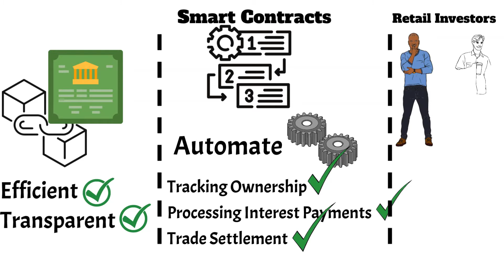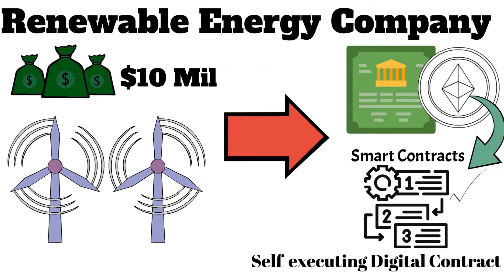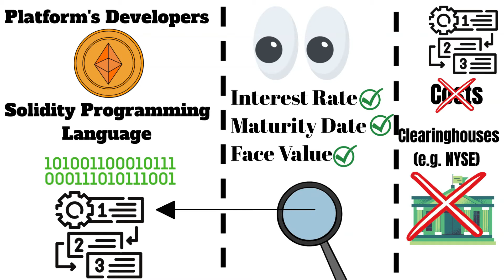What are Blockchain Bonds? (Animated Explanation)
This video covers how blockchain bonds work (in a simple manner); the tokenization process is explained along with the benefits of issuing bonds on the blockchain.

More specifically, we explore the concept of bonds and how they are traditionally issued by governments, corporations, and other entities to borrow money from investors. We explain how investors lend money to the issuer in exchange for a promise to repay the principal and interest over a specified period of time.
However, we also discuss how blockchain-based bonds work differently, utilizing decentralized technology to issue and manage bonds without intermediaries like underwriters. This process eliminates many fees associated with traditional bond issuances, making it more accessible to retail investors and reducing costs for companies.
We take you through a step-by-step explanation of how a renewable energy company can use Ethereum blockchain to issue a smart contract that represents ownership of the bond. We explain how smart contracts work, how token issuance is conducted, and how interest payments are made to bondholders.
Overall, we highlight the benefits of using blockchain technology to streamline the bond issuance process, including increased transparency, efficiency, and security. By leveraging the power of smart contracts and cryptocurrency, organizations can benefit from lower fees and more accessible investment opportunities.